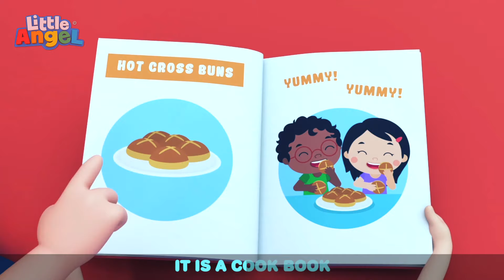Making Hot Cross Buns for Easter | Little Angel | Songs and Cartoons | Best Videos for Babies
Hungry kids make hot cross buns! Yummy yummy in their tummy, the three little angels set off to make some baked goodies all on their own and baby John’s in charge of mixing the bowl when Jack and Jill have their backs turned. What happens when they get the measurements wrong? Keep watching in this fun song and more by littleangel

Song Lyrics:

Hot Cross Buns, Hot Cross Buns
Yummy yummy in your tummy
Hot Cross Buns
Flour, butter, milk and sugar,
Add a pinch of a salt
We are making, we are baking

Following a recipe for
Hot Cross Buns
Eggs go in the batter
Count them one, two three
What else do we need to make some

Baby John helping to make
Hot Cross Buns
He drops a little  flour
But nobody can see
They’re following a recipe for

Baby John is having fun with
Hot Cross Buns
He spills a little milk
And a little sugar too
The bowl just keeps on growing full of

Growing growing in the oven
Hot Cross Buns
We mixed all the ingredients
A little extra too
No we have the biggest, ever

00:00 Hot Cross Buns
03:01 Easter Egg Hunt Song
06:00 Stay Healthy (Don't Get Sick)
09:46 Swimming Song
13:03 Yes Yes I Love Sports
16:47 Down By The Lake
20:18 5 Little Babies
23:28 Sick Song (Mom Gets Sick)
26:31 Who's At the Door?
30:10 Be Safe at the Beach
33:44 Yes Yes Playground Song 2
37:18 Accidents Happen
41:28 Where Is My Favourite Toy?